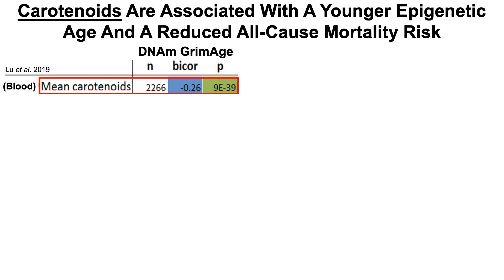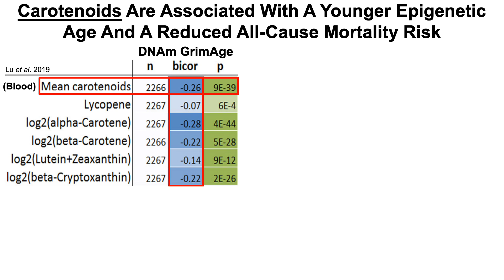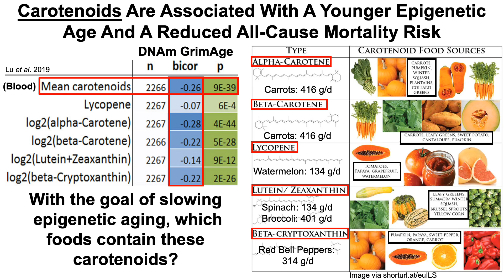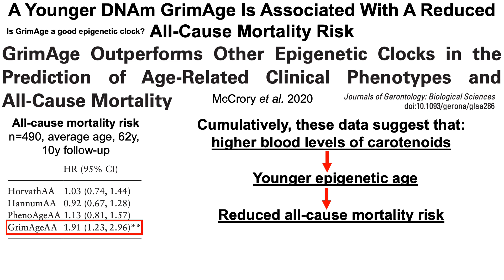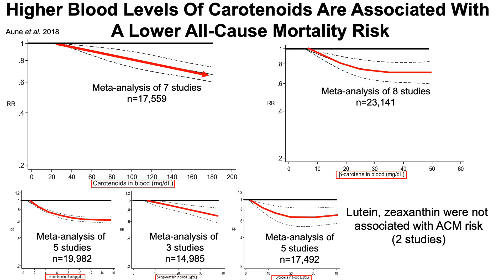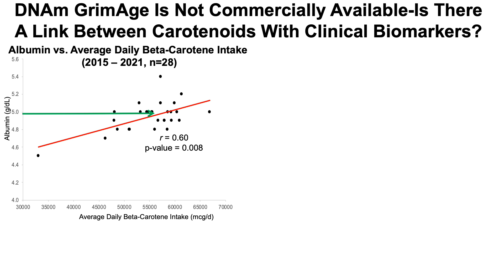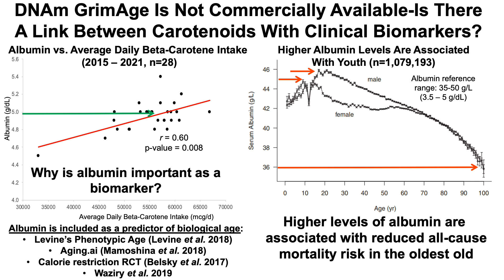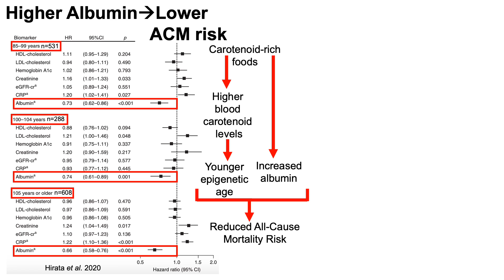Carotenoids Are Associated With A Younger Epigenetic Age And Reduced All-Cause Mortality Risk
Papers referenced in the video:
DNA methylation GrimAge strongly predicts lifespan and healthspan:

GrimAge outperforms other epigenetic clocks in the prediction of age-related clinical phenotypes and all-cause mortality:

Dietary intake and blood concentrations of antioxidants and the risk of cardiovascular disease, total cancer, and all-cause mortality: a systematic review and dose-response meta-analysis of prospective studies:

Associations of cardiovascular biomarkers and plasma albumin with exceptional survival to the highest ages: